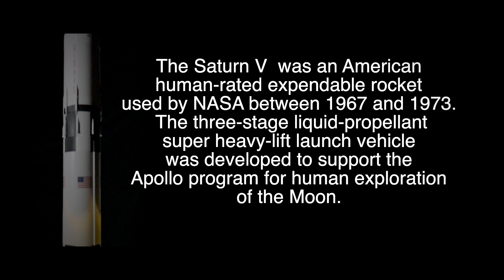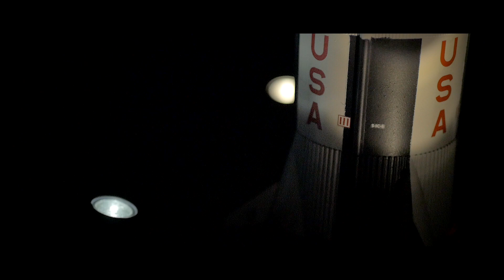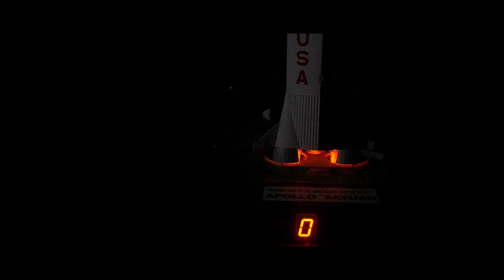Revell Saturn V 1:144 Moon Rocket Apollo 11 Lumix G70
50th Anniversary of the Apollo 11 Moon-Landing!

To celebrate this special event, I would like to present you my model of the Apollo Saturn V rocket by Revell in the scale 1: 144! I added some electronical parts to give it more realism! I started with the tutorial from this guy

After that, I added an RGB LED Stripe and a 7 Digit  Cowntdown to simulate a real start of the rocket! You can not see it, but there is also a small speaker in the ground plate. The whole startup process is simulated 1 to 1 with the model rocket as in the video! It simulates with lights, cowntdown, fire from the engines and the sound from the video (incl. speech of Kenedy!).  I can control everything with an infrared remote control. At the same time I can switch on each lamp, switch on all lamps, start a disco mode, play only sound, simulate cowntdown and the start fire from the engines! All parts are installed in the launch platform and are controlled by an Arduino Mega.

Wikipedia:
"The "Saturn V" was an American human-rated expendable rocket used by NASA between 1967 and 1973. The three-stage liquid-propellant super heavy-lift launch vehicle was developed to support the Apollo program for human exploration of the Moon and was later used to launch Skylab, the first American space station.

Data:
Height 363.0 ft (110.6 m)
Diameter 33.0 ft (10.1 m)
Mass 6,540,000 lb (2,970,000 kg)[4]
Payload to LEO (90 nmi (170 km), 30° inclination) 310,000 lb (140,000 kg)
Payload to TLI 107,100 lb (48,600 kg)

Apollo 11 was the spaceflight that landed the first two people on the Moon. Commander Neil Armstrong and lunar module pilot Buzz Aldrin, both American, landed the Apollo Lunar Module Eagle on July 20, 1969, at 20:17 UTC. Armstrong became the first person to step onto the lunar surface six hours later on July 21 at 02:56:15 UTC; Aldrin joined him 19 minutes later. They spent about two and a quarter hours together outside the spacecraft, and collected 47.5 pounds (21.5 kg) of lunar material to bring back to Earth.

Command module pilot Michael Collins flew the command module Columbia alone in lunar orbit while they were on the Moon's surface. Armstrong and Aldrin spent 21.5 hours on the lunar surface before rejoining Columbia in lunar orbit."

Camera:
Lumix G 70, Kit Lense and